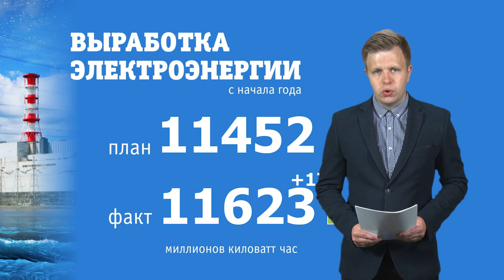Десна-ТВ: Новости САЭС от 20.07.2021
В выпуске:
- День директора электроэнергетического дивизиона;
- Итоги Дня охраны труда;
- Первенство Смоленской АЭС по мини-футболу среди цеховых команд.